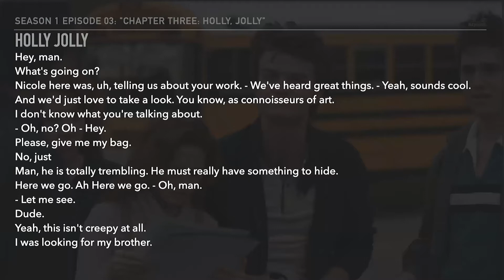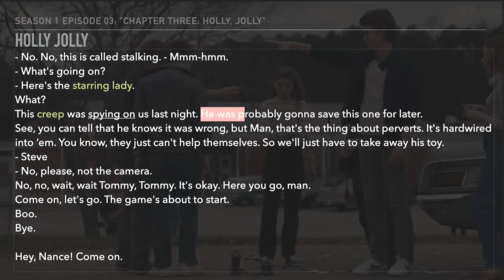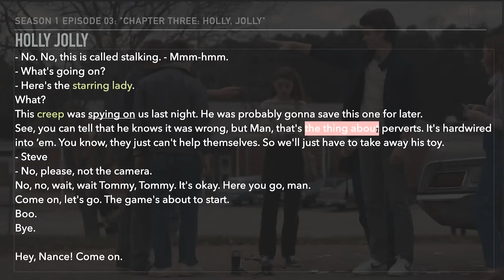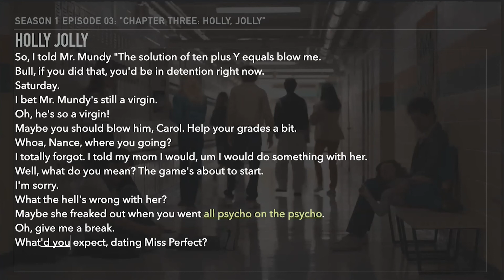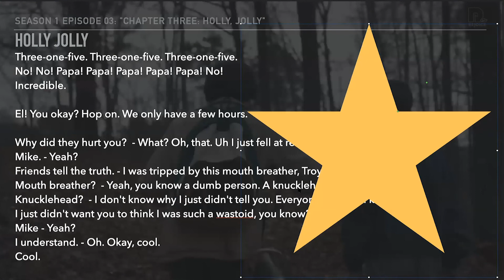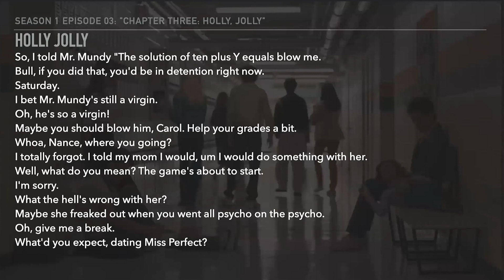9003-8 怪奇物語 看影片學英文系列 - 第一季 第三集之8 - Stranger things - Season 1 - E03-8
9003-8 怪奇物語 看影片學英文系列 - 第一季 第三集之8 - Stranger things - Season 1 - E03-8

歡迎大家回到喜樂美語 看影片學英文 怪奇物語系列
在這個系列的影片中我們會對怪奇物語第一季第三集裡面
所有的對白 還有一些描述做詳細的講解

課程建議的使用方法
和我個人的初衷
有在第一季第一集提到

如果有需要持續更新的講義
有問題想問或有任何想法
都歡迎於回覆中跟我們說

不要忘記點鈴鐺 有新的影片出來才不會錯過
Have Fun :)

Script:
- No. No, this is called stalking. - Mmm-hmm.
- What's going on?
- Here's the starring lady.
What?
This creep was spying on us last night. He was probably gonna save this one for later.
See, you can tell that he knows it was wrong, but Man, that's the thing about perverts. It's hardwired into ‘em. You know, they just can't help themselves. So we'll just have to take away his toy.
- Steve
- No, please, not the camera.
No, no, wait, wait Tommy, Tommy. It's okay. Here you go, man.
Come on, let's go. The game's about to start.
Boo.
Bye.

Hey, Nance! Come on.
So, I told Mr. Mundy "The solution of ten plus Y equals blow me.
Bull, if you did that, you'd be in detention right now.
Saturday.
I bet Mr. Mundy's still a virgin.
Oh, he's so a virgin!
Maybe you should blow him, Carol. Help your grades a bit.
Whoa, Nance, where you going?
I totally forgot. I told my mom I would, um I would do something with her.
Well, what do you mean? The game's about to start.
I'm sorry.
What the hell's wrong with her?
Maybe she freaked out when you went all psycho on the psycho.
Oh, give me a break.
What'd you expect, dating Miss Perfect?